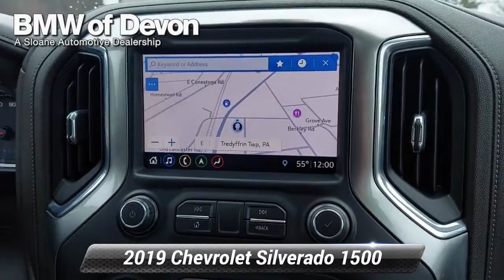Used 2019 Chevrolet Silverado 1500 LTZ, Devon, PA 2206012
[RLVID:13856:c378ee932afe0e16:496cbff00cf06659:1]